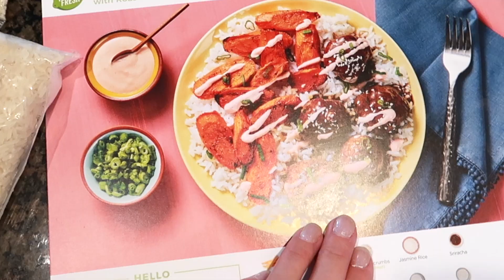GETTING THINGS DONE IN THE KITCHEN! | COOK, CLEAN, & ORGANIZE WITH ME 2020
ITEMS MENTIONED:
Bamboo Silverware Organizer
Bamboo Utensil Organizer
Glass Cooktop Cleaner
Copper Tray

Hi!  I’m Crystal, a stay-at-home-mom to 4 kids (including 4 year old twins).  I love to shop, share home decor & DIY projects, mom life, and more!  We live in the Midwest and enjoy sharing parts of our life with you!  Thanks so much for being a part my channel.  💜